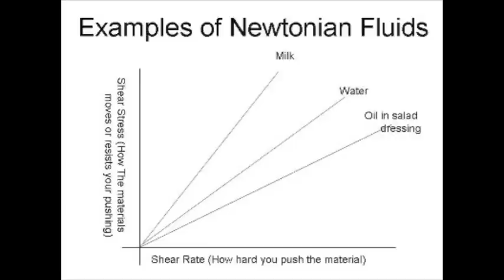Adventure with Captain Viscosity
This video explains the principle of viscosity and presents an experiment on the change in viscosity with temperature.

This video was created at fall 2011 by undergrad students at Georgia Tech, Woodruff School of Mechanical Engineering, as a project for ME 3340 Fluid Mechanics class.